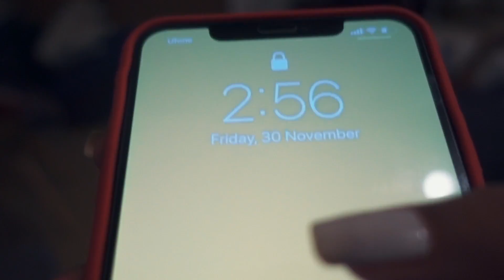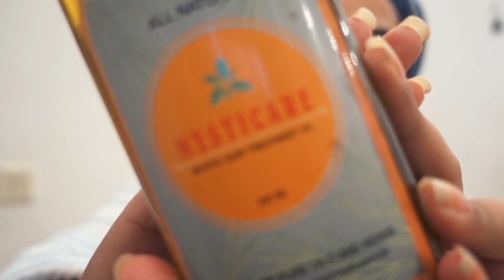Butter Chicken VS Mcdonalds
It is no secret that we love food. A very casual vlog of us making butter chicken late at night.